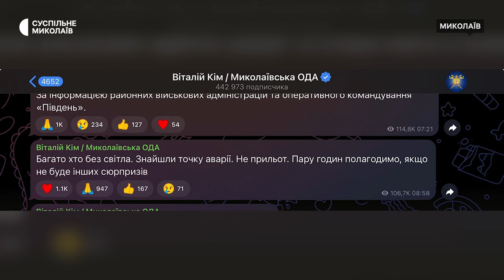Миколаїв без світла: робота електротранспорту, громадських закладів та оперативних служб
У декількох районах Миколаєва та частково в області 16 жовтня з 08:00 не було електропостачання. Роботу кав'ярень та місцевих установ підтримують генератори. А електротранспорт вже відновив роботу у штатному режимі. У "Миколаївобленерго" завершили аварійно-відновлювальні роботи.